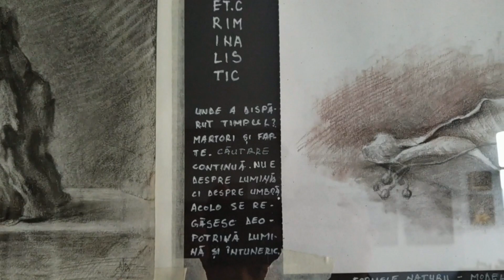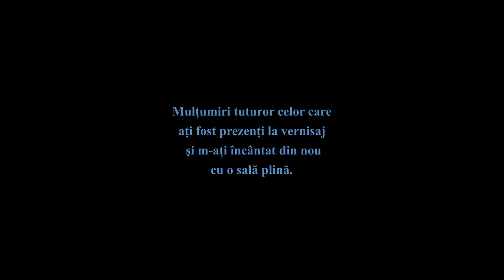Vernisajul expoziției PROFU DE DESEN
Artist plastic Sorin Baciu, 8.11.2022, Galeria de Artă Ion Irimescu, Suceava.
Au luat cuvântul președinte UAPR Suceava Camelia Rusu Sadovei și artistul plastic Lucia Pușcașu.